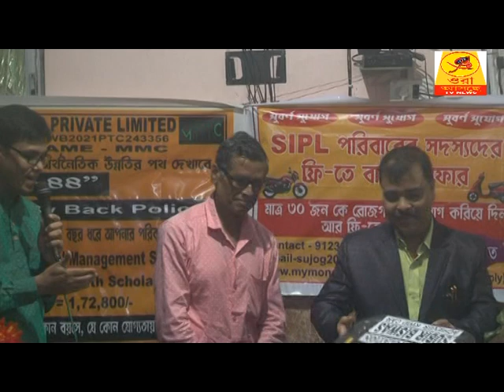কেরিয়ারের দিশা SIPL এর ঐতিহাসিক মন্দার মণি সেমিনার দেখতে ভুলবেন না